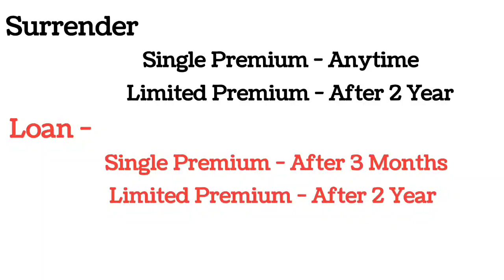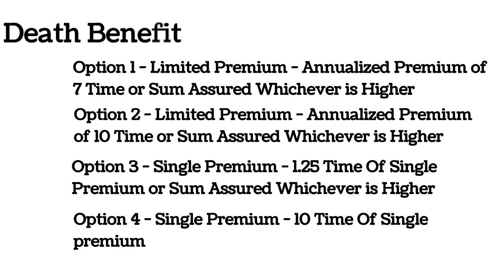LIC Amritbaal 874 || Amritbaal Plan 874 || LIC New Plan 2024 || Best Lic Plan 2024 || Children Plan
Amritbaal 874
Amritbaal plan 874
New Plan Lic Amritbaal Plan 2024
New Plan Amritbaal LIC Plan 2024
New Plan 2024
Amritbaal Plan 2024
Amritbaal LIC Plan 2024
Amritbaal Plan 2024
Amritbaal Plan 2025
Amritbaal Plan 2026
Amritbaal Lic skim
Amritbaal Policy 2024
Amritbaal Policy 2024
Amritbaal LIC Skim 2024
Amritbaal Plan 2024
New Amritbaal Plan 2024
New Plan LIC Amritbaal 874
Child Plan lic
LIC Child Plan
LIC Children Plans
Lic  Children plan 2024
Children plan Amritbaal
Child Plan Amritbaal
Amritbaal New plan
New policy plan Amritbaal
अमृतबाल प्लान 874
अमृतबाल न्यू प्लान 2024
न्यू पॉलिसी अमृतबाल 874
नयी पॉलिसी अमृतबाल 874
Best Insurance Plan 2024
Best Insurance Plan 2025
Best Lic Plan 2024
Lic Skim 2024
Amritbaal plan
Amritbaal policy
Amritbaal policy Plan
Amritbaal Lic plans
Amritbaal New Plans
Amritbaal Plans 2024